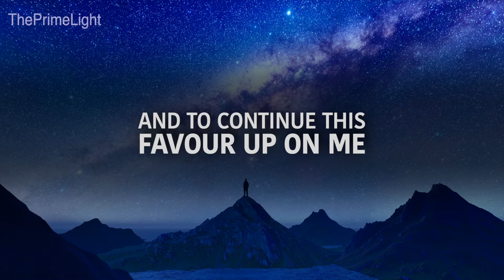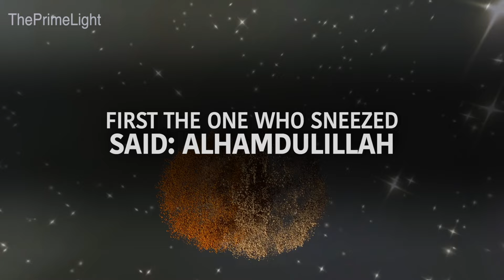SAYING ONE WORD ALLAH GIVES EVERYTHING YOU WANT